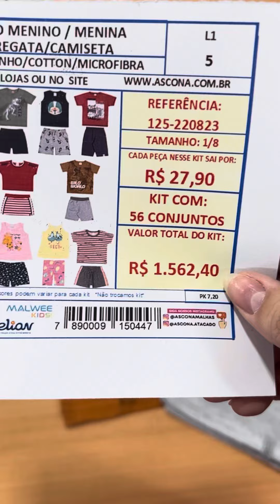KIT ATACADO - REF:125-220823 - R$27,90 CADA - CONJUNTO MENINA - TAM. 1 AO 8 COM 56 - MALWEE E ELIAN